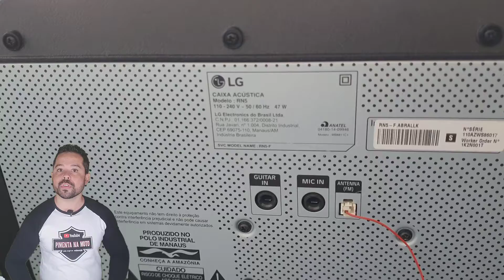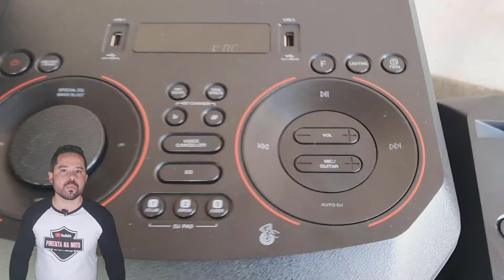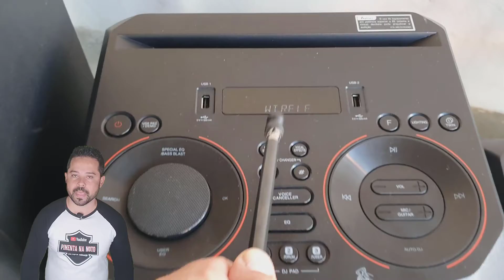LG XBOOM RN9, RN7 ou RN5 QUAL não COMPRAR?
🟡Aproveitando a oportunidade, que eu estou com as 3, eu resolvi fazer esse vídeo, te falando a minha opinião e experiência no uso das 3, nesse vídeo eu vou me atentar apenas nas caraterísticas das 3, que eu não gostei...

👉🛑LG XBOOM RN9, LG XBOOM RN7 e LG XBOOM RN5, a minha RN7, esta personalizada, com esses adesivos brancos, fita automotiva vermelha, pezinhos angulares e cantoneiras de proteção, certo? Então começando, a LG não divulga a potência de nenhuma das 3, apenas consumo, o que não dá para ser usado como base de potência, elas não tem entrada nem saída de áudio rca e nem hdmi, apenas a RN9 e RN7, tem entrada optica, o conector de antena, deveria ser como nos outros modelos da LG que são entradas como conector de antena de tv, pois são mais fáceis de se achar para comprar, que se você estiver precisando de antena para uma delas, eu tenho para vender, link aqui na descrição, que voltando, apenas a RN9 tem coler de resfriamento e cantoneiras aqui em baixo, nas 3, faltou pezinhos mais autos, para não ter tanto contato com o chão e rodinhas para facilitar o transporte, principalmente na RN9, essa falta de acabamento aqui eu não consigo entender o porquê, indo agora para a parte de cima, como o painel das 3 é igual, então o que eu não gostei em uma, não gostei nas 3, o botão de volume principal, poderia ser rotacional como esse, fazendo par com ele, o botão de volume de microfone é instrumento, poderia ser separado e ficar aqui em cima, um de cada lado ocupando esse espaço vazio, ou ainda continuar os dois em um só mas que tivesse outro para regular o eco do microfone por exemplo, além disso, o visor poderia ser maior, devido a esse espaço todo, mas que na minha opinião, se ficasse aqui na frente, nesse espécie de testa, seria melhor para mexer nela com controle, ou que mantivesse esse pequeno na parte de cima, mas que colocasse um de igual tamanho aqui na frente, se tivesse a opção de cd, que eu acredito que em outros países tenha, pois você acha fotos delas na internet com essa opção, apesar do acabamento black piano ser muito bonito, também arranha muito fácil, no meu gosto, elas poderiam ser toda, em acabamento áspero, as grades delas são horríveis de tirar para poder limpar,  já a questão da qualidade sonora fica para o próximo vídeo.

✅ATENÇÃO:
Você que tem interesse em divulgar o seu acessório, peça ou aparelho de som aqui no CANAL DO SOM entre em contato pelo número Whatsap ou pelo e-mail para mais informações.